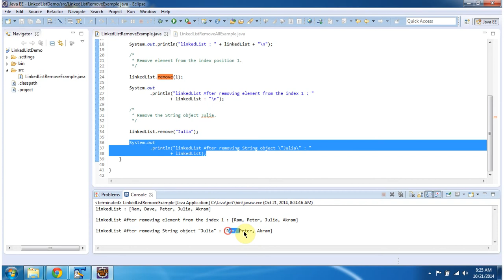How to remove an object from the LinkedList?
In this tutorial on the Java Collection Framework, you'll learn how to remove objects from a LinkedList using various methods. The LinkedList is a linear data structure that allows dynamic resizing and insertion of elements.

We'll cover different techniques to remove objects from a LinkedList, including using the `remove()` method, `removeFirst()`, `removeLast()`, and removing elements based on specific conditions using iterators.

By the end of this video, you'll have a solid understanding of how to effectively remove objects from a LinkedList in Java, enabling you to manage your data structures efficiently.